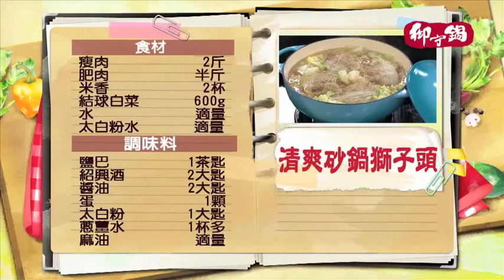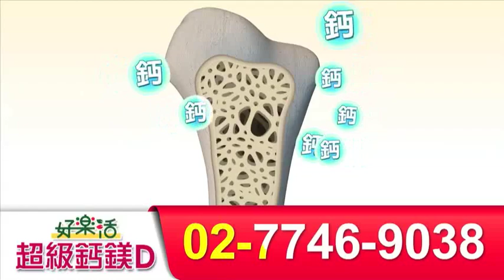《觀觀來上菜》御守鍋 清爽砂鍋獅子頭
✨好樂活超級鈣鎂D✨
補鈣更要保鈣
聰明保養獨家→滿10盒贈2盒
下殺只要$5,000
(限時優惠詳情請見官網)
◆嚴選德國檸檬酸鈣
◆鈣鎂黃金比例2:1
◆獨家超微細粉末，即溶好吸收
◆添加維生素K2，D3，C與酪蛋白磷酸胜肽，多重輔助鈣吸收
◆每個月的保養就選好樂活準沒錯